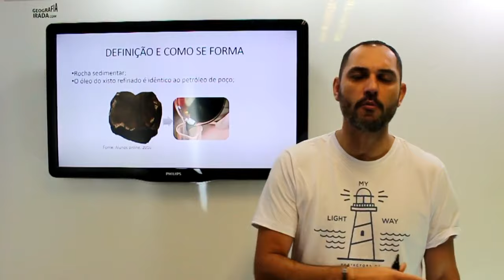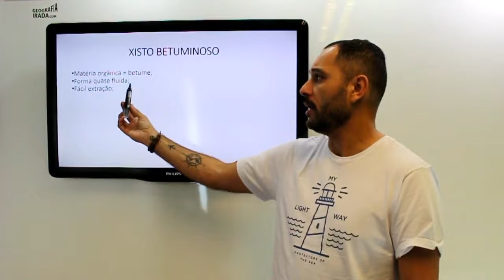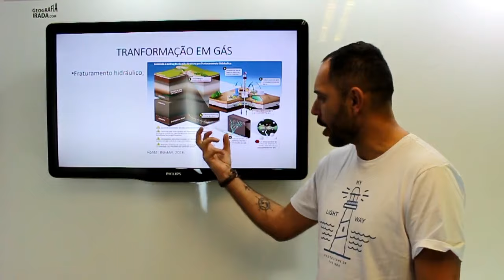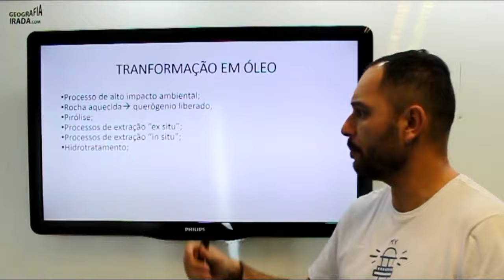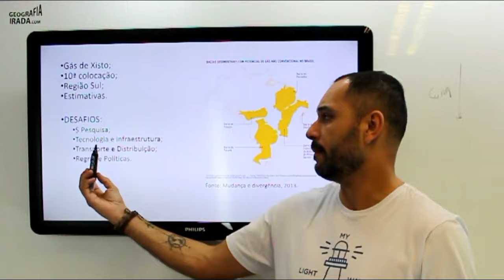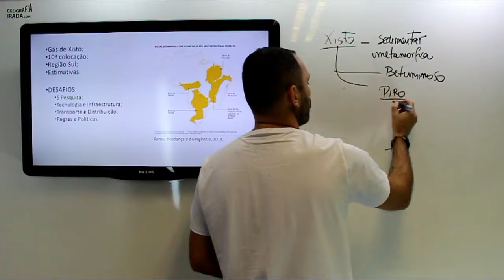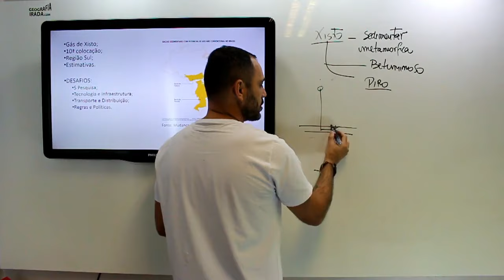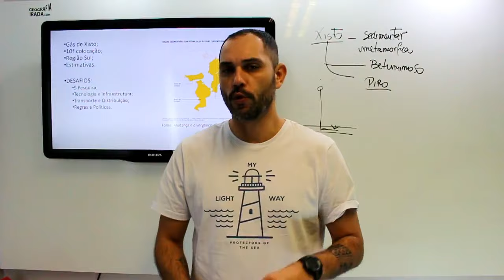XISTO | Fontes de Energia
Entender sobre as mais variadas fontes de energia é fundamental para ir bem nas pro as do Enem, vestibulares e concursos. Neste vídeo o professor Marcelo explica sobre o XISTO.